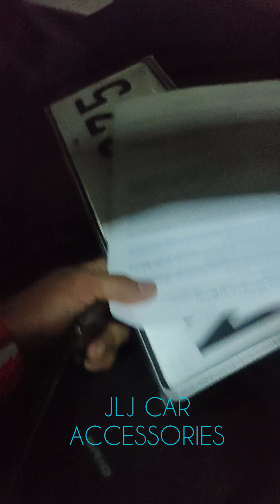Honda BRIO gen 2 Led Lights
sa mga gusto mag avail..

kindly pm JLJ MADLAO for more details